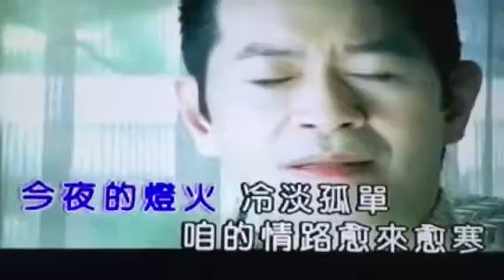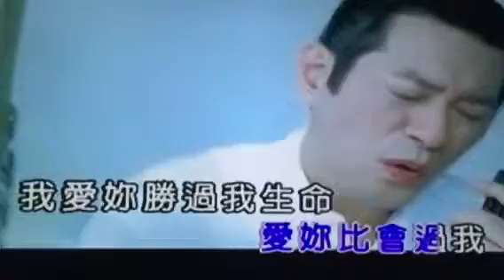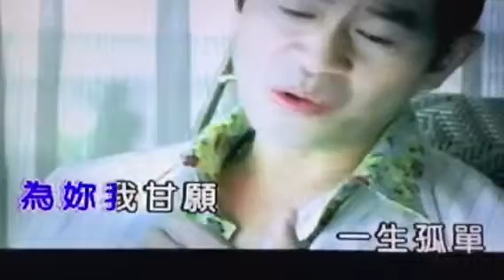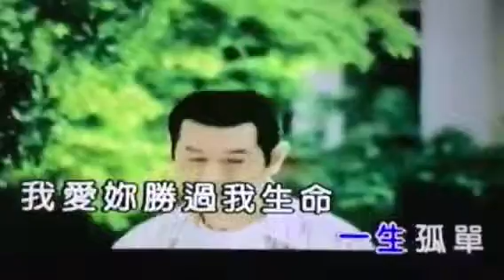心疼（试唱一）160402（KTL)